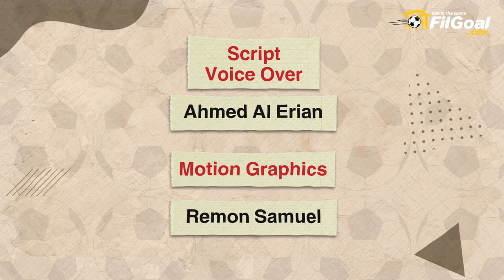لوائح الدوري المصري التي لا تعرفها لموسم 2020/2021